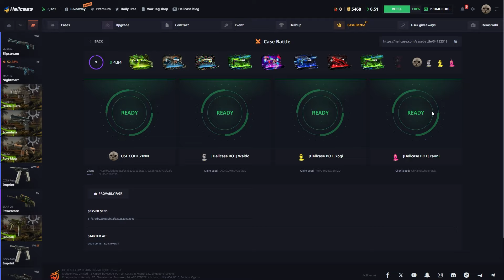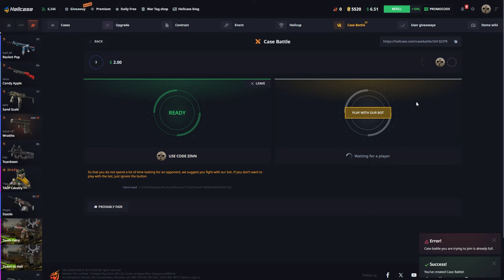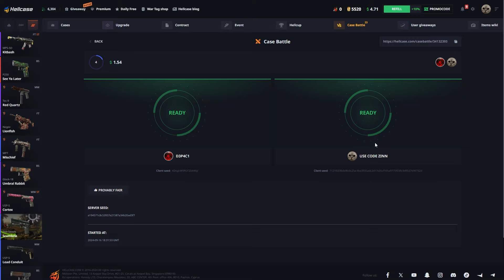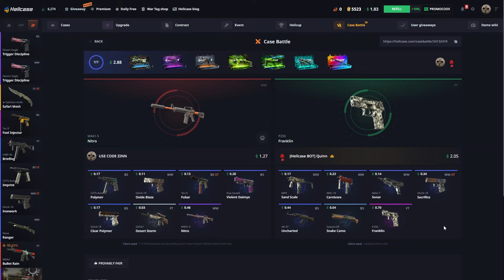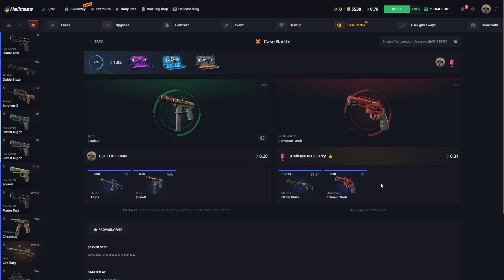HELLCASE LOW BALANCE CASE OPENING | Hellcase Promo Code 2024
🤤 Get $0.70 and a 10% Deposit Bonus on Hellcase 🤤

🤠 Hellcase $0.70 Bonus Link ➙ IN COMMENT ↞

In this video, we explore the exciting world of Hellcase low balance case opening 2024. Watch as we test our luck with a small budget, opening cases with just a few dollars to see if we can score rare and valuable skins. Can you still win big with low balance in 2024? Discover the potential of Hellcase promo codes and see if we hit the jackpot!
case opening 2024 content, giveaways, and gaming tips.

🙉 Hellcase $0.70 and 10% Bonus LINK: IN COMMENT 🙊

⚠️ Please do your own research before using any gambling site. Ensure you meet the age requirements for these platforms.
This video includes paid promotion.